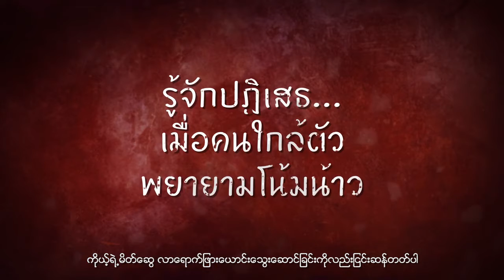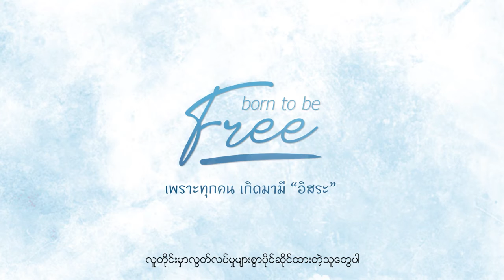รู้ไว้ไม่หลงกล EP5 รู้จักปฏิเสธ เมื่อคนใกล้ตัวพยายามโน้มน้าว | Myanmar Sub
ผลงานใหม่จาก "มูลนิธิเพื่อความเข้าใจเด็ก (FOCUS)"
แอนิเมชั่น โดย : KNG STUDIO
Supported by : Diakonia Thailand